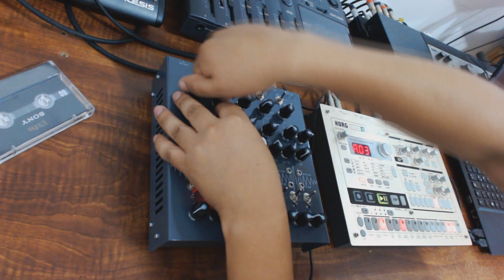AtomoSynth Mochika X2 demo 1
Just jamming with the new AtomoSynth Mochika X2 and an electribe!!!